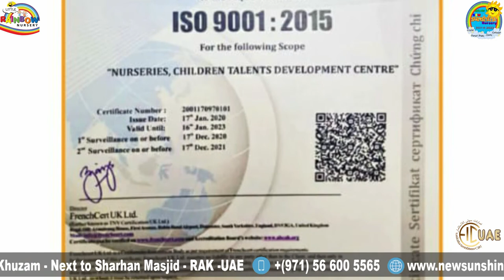Emirates Investments Pr برنامج استثمارات الإمارات - New SunShine & Little Rainbow Nurseries Report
برنامج استثمارات الامارات تم نشرة منذ وقد بعيد بدولة الامارات العربية المتحدة
و حقق نجاحا واقبالا من المشاهدين واصحاب ومديرين المصانع والشركات
 لانة ينقل صورة واقعية من داخل المصنع او الشركة للمشاهد
فاصبح لدية عدد كبير من المشاهدين
 لانة من خلال برنامج استثمارات الامارات يستطيع المشاهد زيارة المصنع وكافة الاعمال والاطلاع على قصص النجاح بصورة اكثر واقعية
يمكنك الاستمتاع بمشاهدة برنامج استثمارات الامارات على كافة مواقع التواصل الاجتماعى والتلفزيون
هدفنا
نركز ونبرز كل الاعمال  الناجحة لانعاش الاستثمارات
The Emirates Investments program was published long ago in the UAE
Emirates Investments program achieved success and turnout from viewers, owners / managers of factories and companies.
Because it conveys a realistic picture from inside the factory or company to our viewer
It has become, through the Emirates Investment Program that you can see the factory and all workers and success stories more realistically from your site now of technological
Program on all social media and television
Our goal
Focus, highlight and published all successful business